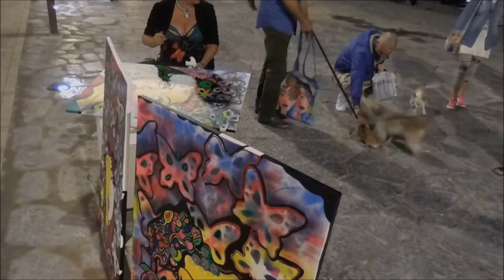Josien Broeren - Ibiza deel 2